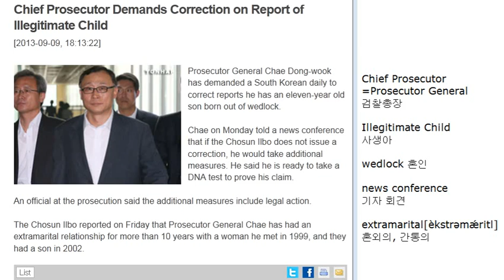Chief Prosecutor Demands Correction on Report of Illegitimate Child